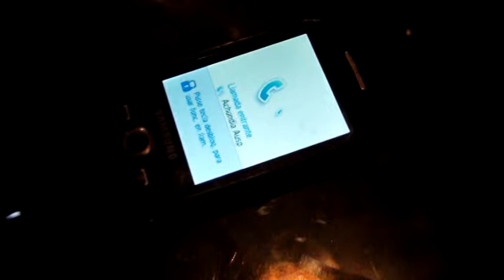EL GALLITO ROCKOLERO-EL MAS BUSCADO